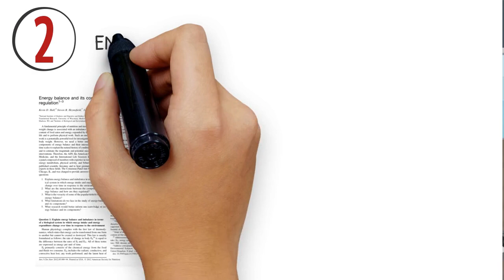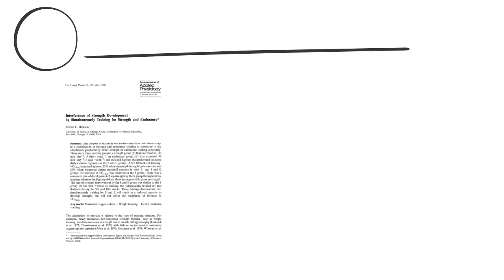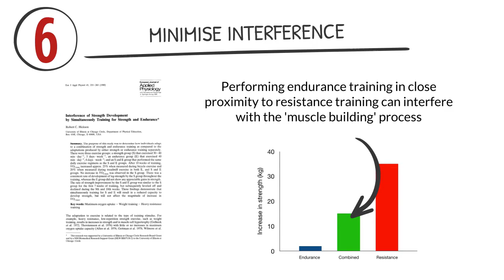Nutrition for Muscle Mass